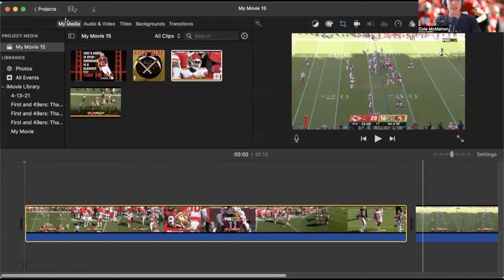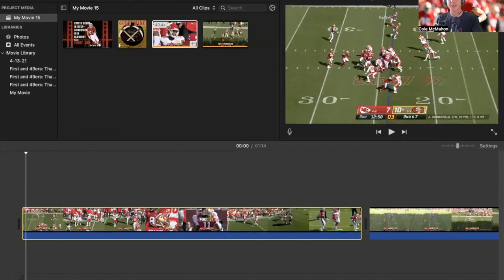Gold Mine-Film Analysis: Brandon Aiyuk and Mike McGlinchey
A new SATIRICAL segment where Cole McMahon breaks down 49ers’ film